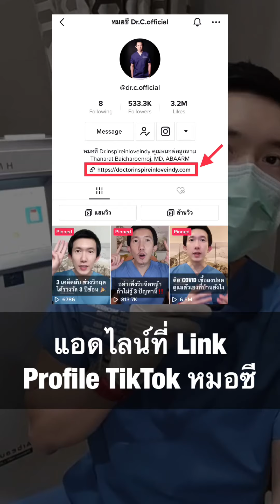ร้อยไหมข้างละ 5 เส้น เจ็บมาก 3 เดือนร่วง‼️